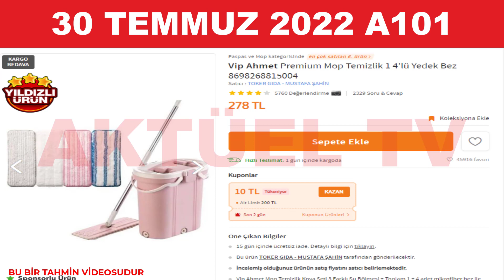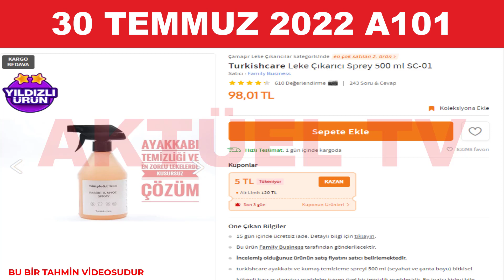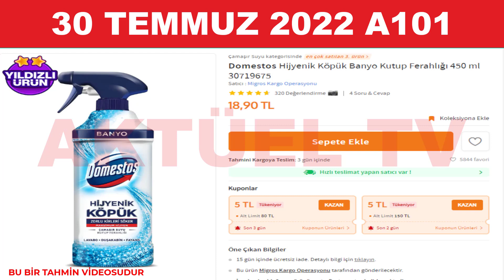A101 30 Temmuz 2022 | A101 Aktüel Haftanın Yıldızları Hafta Sonu | A101 aktüel Gelebilecek Ürünler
A101 30 Temmuz 2022 | A101 Aktüel Haftanın Yıldızları Hafta Sonu | A101 aktüel a101​ aktüel Gelebilecek Ürünler

Herkese merhaba  evet ilk 30 Temmuz 2022 a101 aktüel ürünler listesi;
A101 hafta sonu aktüel ürünler kataloğu nu Aktüel Tv sundu.